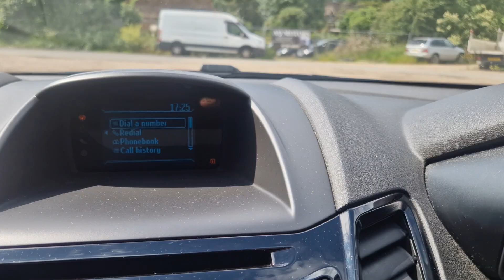fiesta @ wilson wheels